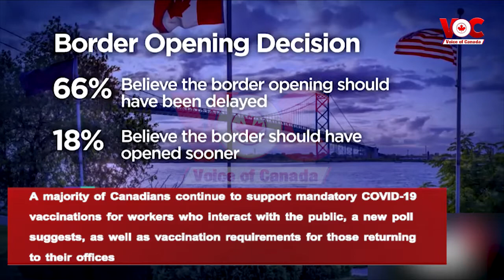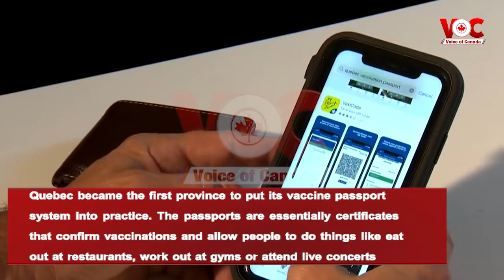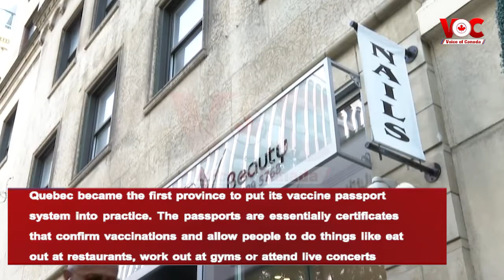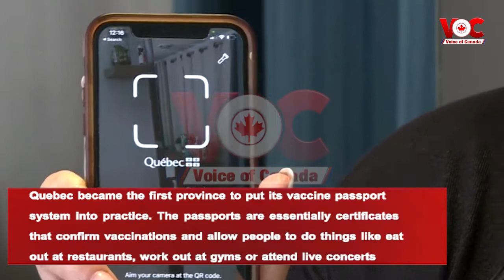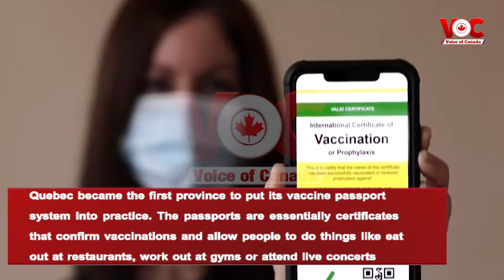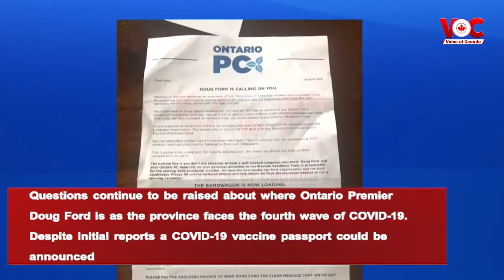Covid Update II Voice of Canada II 14 September 2021 II Prime Canada tv II Sana haroon